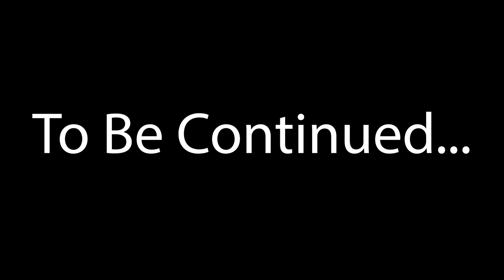Drew Johnson's Nintendo 3DS Adventures: A Boy In Gates to Infinity Part 3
Here is part 3. Part 4 is coming next Saturday. Some sound effects are from Freesound.

CAST

Andrew (Drew) Johnson / Random Pokemon 1 & 2 - Himself (Me)

Oshawott - Dillon_T

Umbreon - JackOfClubs

Emogla - Sora

Dunsparce - Vn_aiis